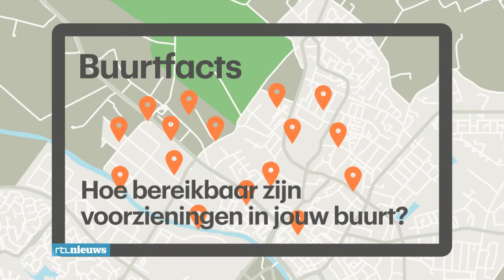'Geen supermarkt, school of ziekenhuis in de buurt - RTL NIEUWS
Het aantal voorzieningen neemt af, en daardoor ziet een groeiend aantal Nederlanders de afstand tot een school of supermarkt toenemen.